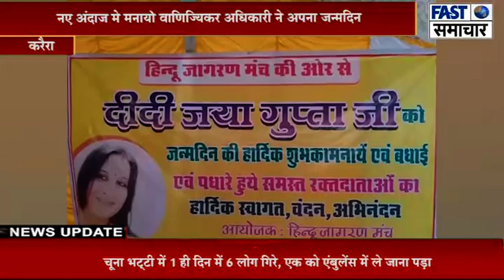नए अंदाज मे मनाया वाणिज्यिकर अधिकारी ने अपना जन्मदिन